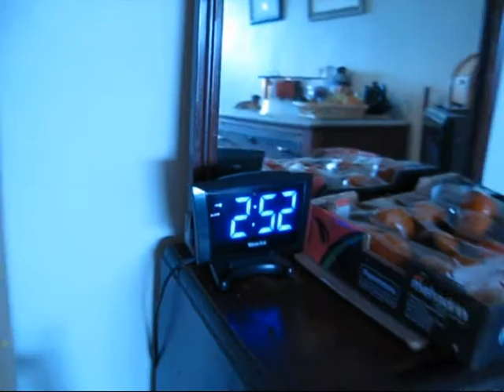What I eat in a day. High carb raw vegan. 100% raw in winter.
Yummy low fat raw vegan foods in the winter.  It can be done.  Definitely easy to lose weight like this.  You could do raw till 4 if you're not ready for this kind of thing, but it's an awesome way to overcome a health challenge.

These are some of my favourite videos:

Funniest Videos